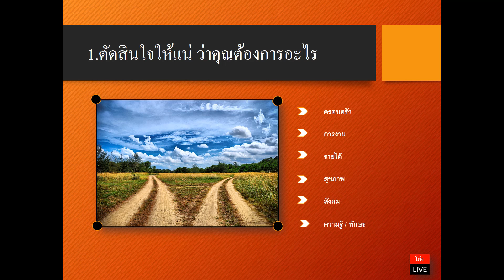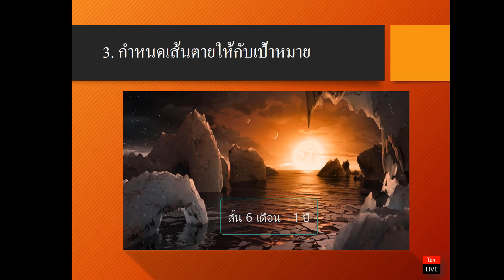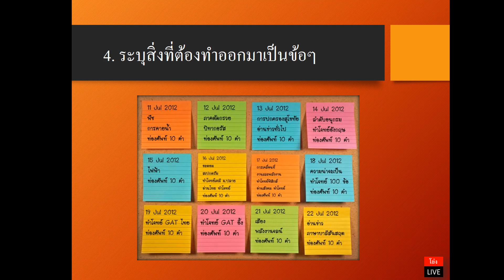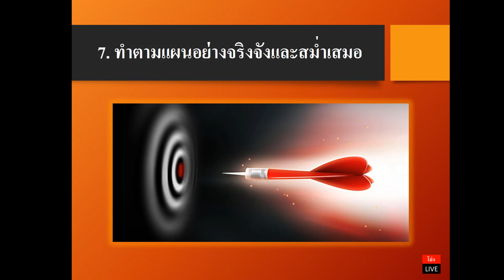7 ขั้นตอนในการตั้งเป้าหมาย ปี 2562 ให้สำเร็จในทุกเรื่อง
คลิปนี้เป็นคลิปแนว How to แนวสร้างความสำเร็จ
ถ้าชอบ / ไม่ชอบ ก็คอมเม้นได้ครับผม